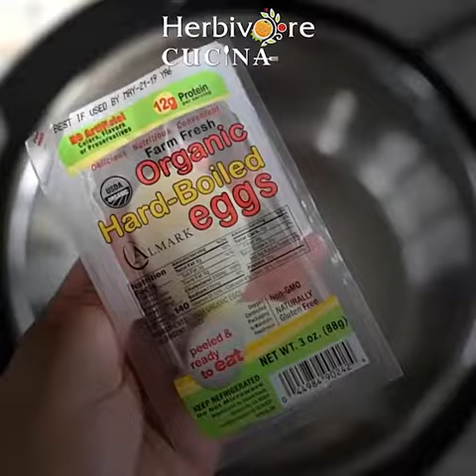Instant Pot Egg Biryani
Instant Pot Egg Biryani; a PERFECT combination of Basmati Rice, spiced hard-boiled eggs and Indian spices. Great for dinner, this biryani is super easy to make and comes together in UNDER 30 minutes!